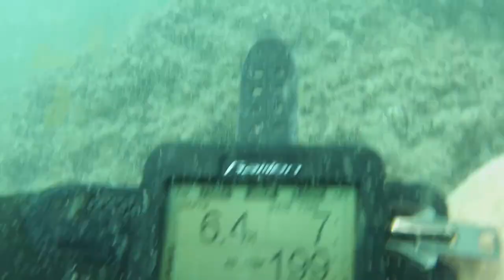Tweed River 17 October 2019